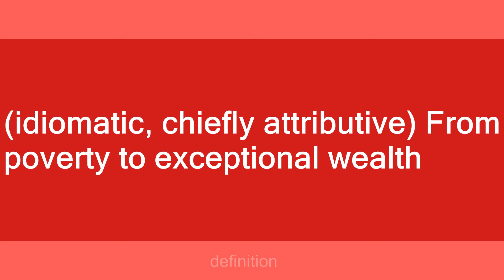rags to riches